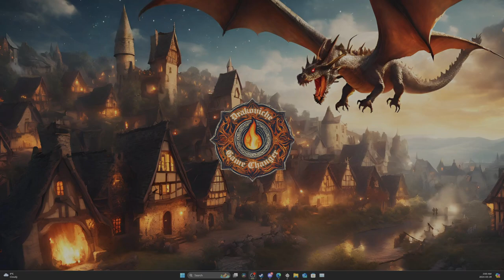Helldivers 2: Quasar Cannon & Heavy MG - New Build Experiments! (Quickplay Gameplay)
The new LAS-99 Quasar Cannon and MG-101 Heavy Machine Gun have arrived! Join me as I experiment with exciting new builds and test their power in Helldivers 2 Quickplay. See how these heavy hitters handle the battlefield chaos!

Sorry about the mic audio it got cut off because of my OBS settings!!